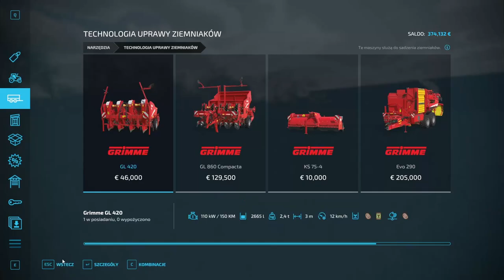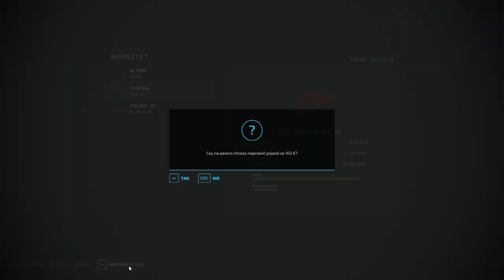#65 Atak ziemniaka! - Farming Simulator 22